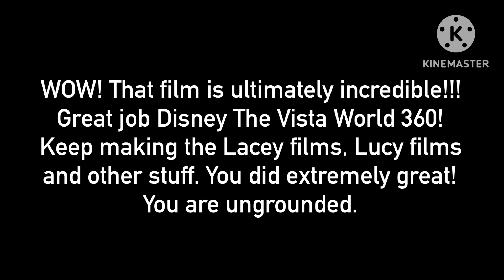Yet Another Extreme Best Message to @DisneyTheXPWorld (No dislikes allowed)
That film is ultimately incredible! Great job.